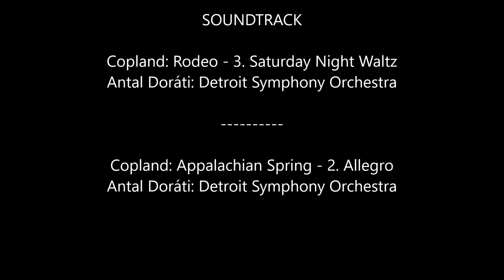Tucson 2022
Our 2022 vacation in Tucson, Ariona